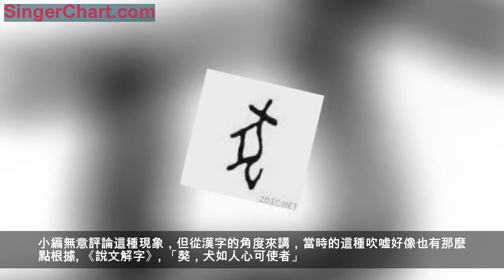「有範文摘」除了犬，還有哪些漢字是說狗？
還有哪些漢字說的是狗？
漢字文化博大精深，一種動物可以有很多種不同的名字。現在還是雞年，拿雞來說，「雉」、「鳳」有時候也用來指代雞。比如，鳳爪。
那麼狗呢？還有別的叫法嗎？我們來看看狗的其他五種叫法。
犬 成年狗
作為一個象形字，甲骨文中的犬是這樣的。
活脫脫就是躺在地上睡覺的狗啊。
那犬具體指哪種狗呢？
《說文解字》
（犬）狗之有懸蹄者也。
懸蹄，就是狗的腿上那個不著地的肉墊。
養過狗的人可能知道，懸蹄會隨著狗長大慢慢長出來。所以，犬，指的也就是年齡大的狗。
獒 體型大的狗
上面說了犬是年齡大的狗，這裡的獒，指的就是體型大的狗了。《爾雅·釋獸》中說「犬高四尺曰獒」，一米二的大狗……可怕………
有一段時間藏獒十分火爆，一隻藏獒動輒千萬，甚至形成了所謂的「藏獒經濟」，引不少人開始飼養藏獒。當時藏獒被吹噓不同於一般狗的地方就在於異常「忠勇」。小編無意評論這種現象，但從漢字的角度來講，當時的這種吹噓好像也有那麼點根據。
《說文解字》
「獒，犬如人心可使者」
段玉裁《說文解字注》中將「如」理解為「知」，也就是，獒是能聽從人的意願、可以驅使的狗。
現代的寵物狗基本都能「聽懂」主人的話，但這是經過長時間馴化的結果。獒在兩千多年前就已經能聽懂主人的話了。
《左傳·晉靈公不君（宣公二年）》中就記載了晉靈公被刺殺時，呼叫自己養的獒跟刺客搏鬥的故事。
由此可見，獒在通人情這一點上，可能比其他狗更讓人印象深刻。
獻 給祖宗的狗
獻字為什麼會有犬在旁呢？直到看到甲骨文，小編才恍然大悟。
甲骨文中的獻是這樣的
字的左邊可能是鬲，像鼎的一種炊具，右邊是犬。
《說文解字》
宗廟犬名羹獻，犬肥者以獻之。
按照唐代儒家學者孔穎達的解釋，人把剩餘的食物給了犬，犬得到食物變肥，可以獻祭，所以犬被稱為羹獻。
甲骨文的「獻」字就完美再現了這個場景。左邊是做飯的炊具，右邊躺著一條狗，只等著祖先享用了。
猗 可能指你家寵物
現在人養寵物時，為了防止不必要的麻煩，有的會給自家狗進行絕育。這樣的狗，就是「猗（yī）」了。
《說文解字》
猗，犗犬也。
意思就是被閹割的狗。但這個詞意本身不常用，所以現在我們見到更多的是「猗」用作形容詞，表示盛大、美好。比如《詩經·淇奧》：瞻彼淇奧，綠竹猗猗，形容的是連成一片的竹海。
所以，如果你家有一隻剛做完絕育手術的狗狗，猗猗確實是個好名字！
尨 多毛狗
尨（máng）也是一個很形象的字，不過別誤會，這個字表示的不是長毛的龍，而是長毛的狗。
《說文解字》
尨，犬之多毛者。
它在甲骨文中是這樣的：
這站起來就是一隻阿富汗獵犬啊。
作為一個會意字，甲骨文在犬的基礎上加了表示毛的彡（shān），表示多毛的犬。
除了上邊幾個字，還有很多表示狗的字，比如
獀（古時江浙一帶方言稱狗）
盧（黑狗）
猈（脖子短或腿短的狗）
猛（健犬）
但隨著語言的變化，人們漸漸地不再使用它們，或者詞語本身失去了「狗」的含義。
古詩詞中的狗
曖曖遠人村，依依墟里煙。
狗吠深巷中，雞鳴桑樹顛。
戶庭無塵雜，虛室有餘閒。
久在樊籠里，復得返自然。
陶淵明的一首《歸園田居》，勾勒出一幅美妙的鄉間山居圖，讓人感到無比悠閒暢快。狗作為一個在鄉野中並不罕見的物種，在很多年前便已被人們馴化飼養，被稱為「人類最忠實的朋友」。古往今來，自然也在諸多文學作品裡留下了蹤跡。而詩詞作為在中國民間發源的草根文學，其不僅「言志」「抒情」，更是歷朝歷代現實生活的寫照，自然與狗也是息息相關。
將犬去，芳草任人歸。
——唐·劉長卿《湘中紀行十首》之《洞山陽》
遪邅西旅狗，蹙額北方奚。
——唐·李賀《送秦光祿北征》
柴門聞犬吠，風雪夜歸人。
——唐·劉長卿《逢雪宿芙蓉山主人》
此行無弟子，白犬自相隨。
——唐·賈島《送道者》
鬥雞走狗家世事，抱來皆佩黃金魚。
——唐·秦韜玉《貴公子行》
狗吠何喧喧，有吏來在門。
——漢《刺巴郡守詩》
——晉·陶淵明《歸園田居》
寒花催酒熟，山犬喜人歸。
——唐·錢起《送元評事歸山居》
荒徑已風急，獨行唯犬隨。
——北宋·梅堯臣《田人夜歸》
黃狗身上白，白狗身上腫。
——唐·張打油《詠雪》
兔從狗竇入，雉從樑上飛。
—— 漢·佚名《十五從軍征》
生女有所歸，雞狗亦得將。
—— 唐·杜甫《新婚別》
雞鳴狗呔，兄嫂當知之。
—— 漢·佚名《有所思》
天上浮雲如白衣，斯須改變如蒼狗。
——唐·杜甫《可嘆》
歇後語中的狗
夠拿耗子——多管閒事
狗掀門帘——全憑一張嘴
狗肚子——裝不了二兩酥油
狗肉包子——擺不上桌
餓狗爭食——自相殘殺
饞狗等骨頭——急不可待
貓狗打架——世代冤家
肥狗咬主人——忘恩負義
狗咬月亮——不知天高地厚
瘋狗的脾氣——見人就咬
瘋狗咬人——叼著不放
黃狗當馬騎——亂來
黃狗頭上出角——盡出洋(羊)相
哈巴狗上轎——不識抬舉
街頭的狗——誰有吃就跟誰走
狗咬呂洞賓——不識好人心
肉包子打狗——一去不回
看羊的狗——一個比一個凶